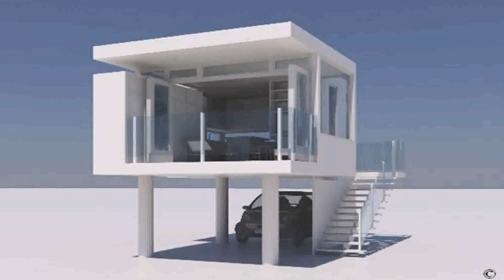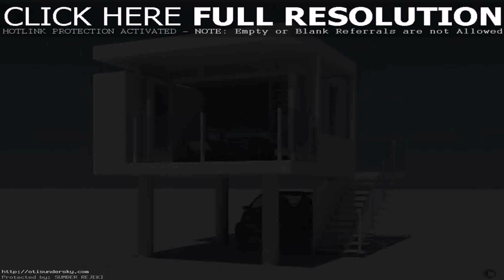Modern Design Of Small Houses - DaddyGif.com (see description)